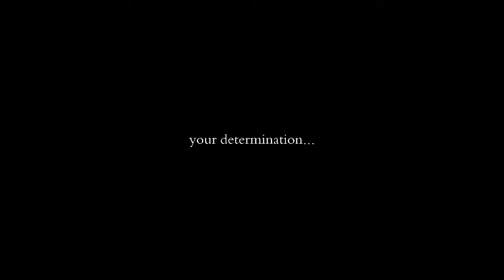Merry-go-Round (Carrossel) for Guitar Ensemble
Performed by my students during the Final Concert on XIX Winter Festival of Congonhas - Brazil - 2014